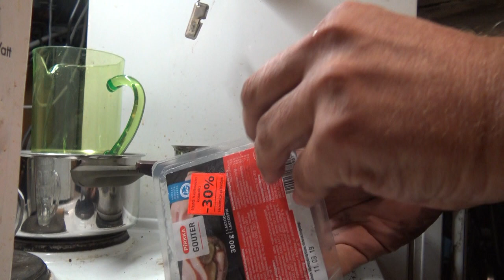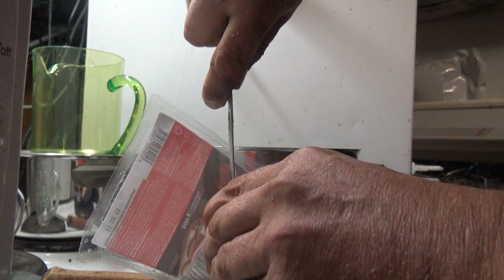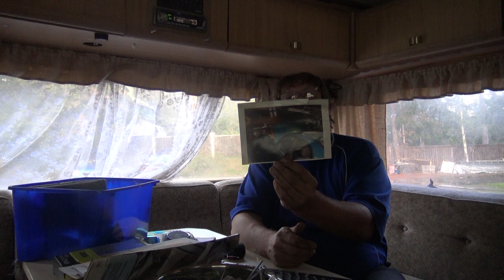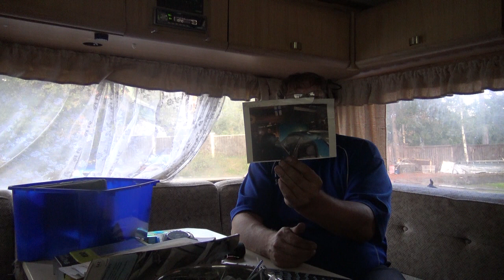RUOKAA JA VANHOJA PAPEREITA